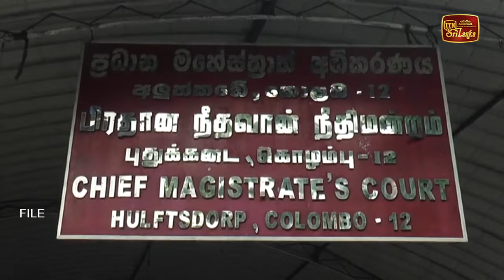විමල් වීරවංශට එරෙහි නඩුව නොවැම්බර් 25ට කල් යයි